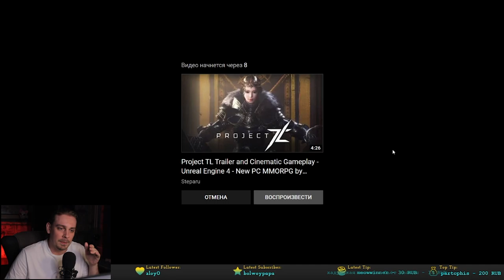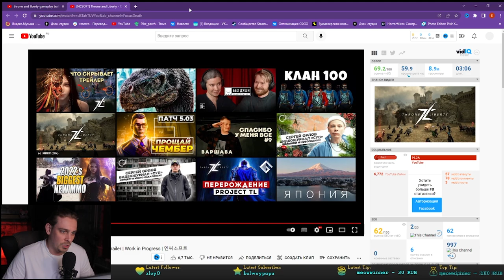Project E Trailer Реакция | Первый Синематик Трейлер игры Throne and Liberty